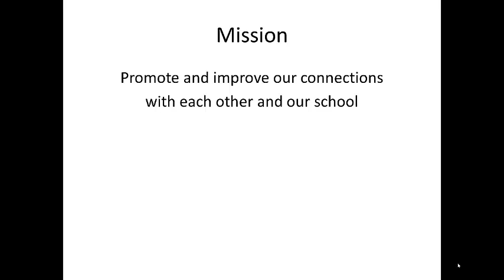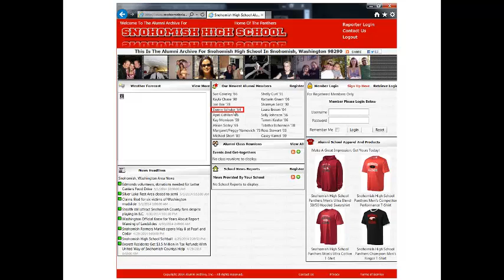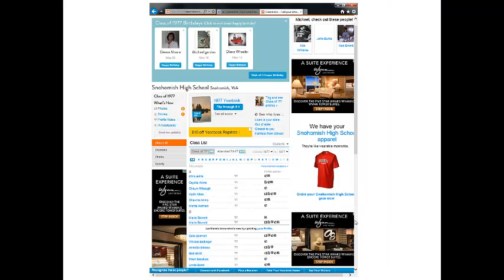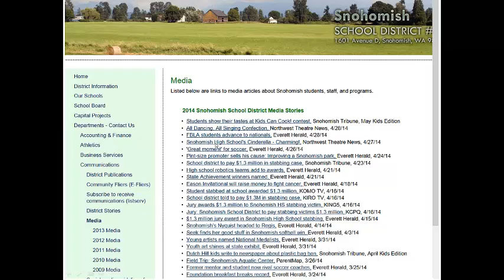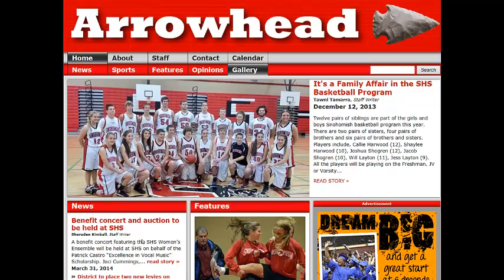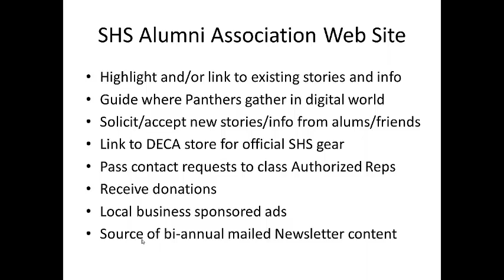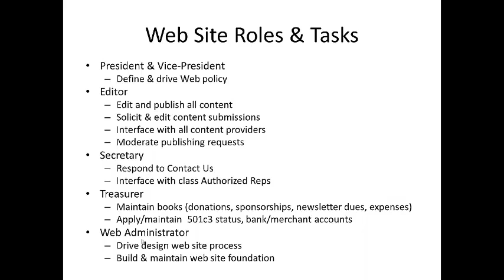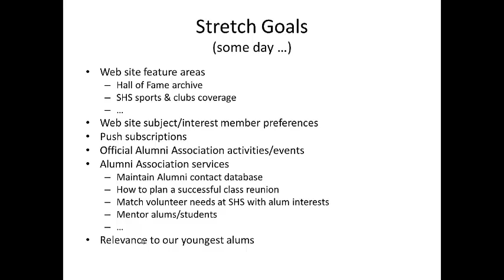Snohomish High School Alumni Association Intro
Recorded by Mike Edwards based on a presentation to a set of "Authorized Representatives" of their respective SHS class years (typically the reunion committee organizers)